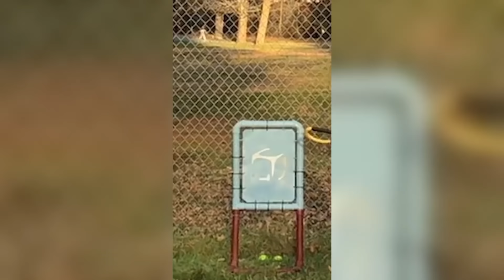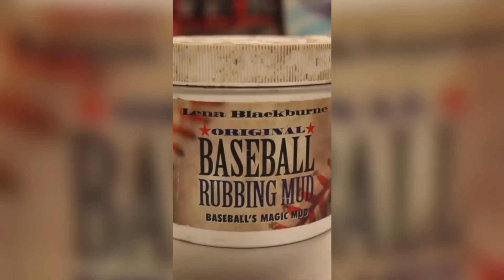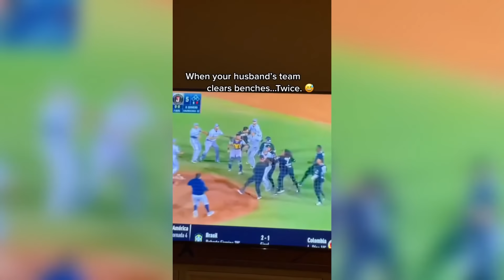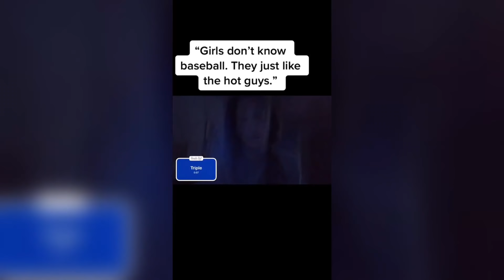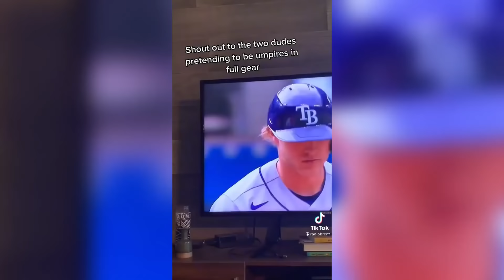Baseball Videos To Start Your 2022 😍😁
Can we smash 1 like?!